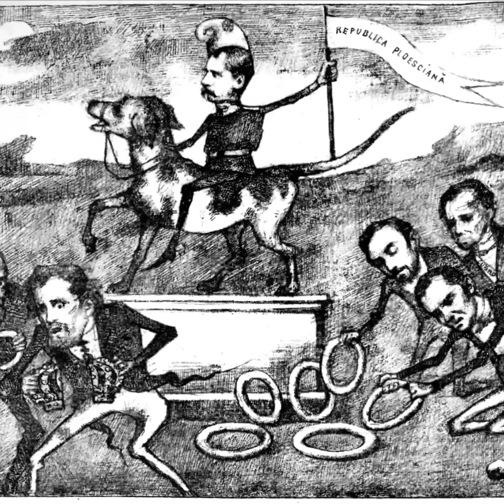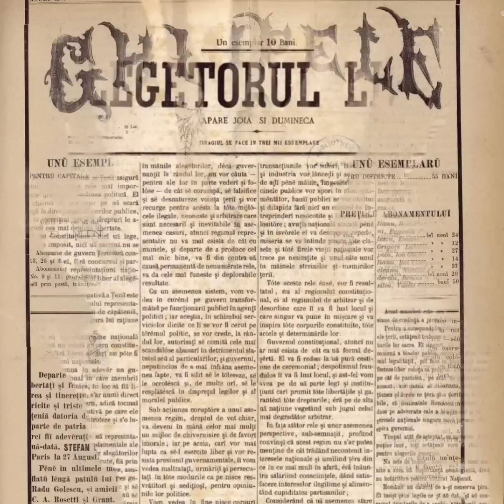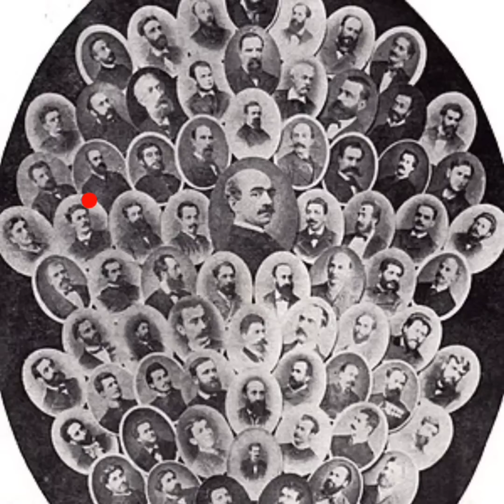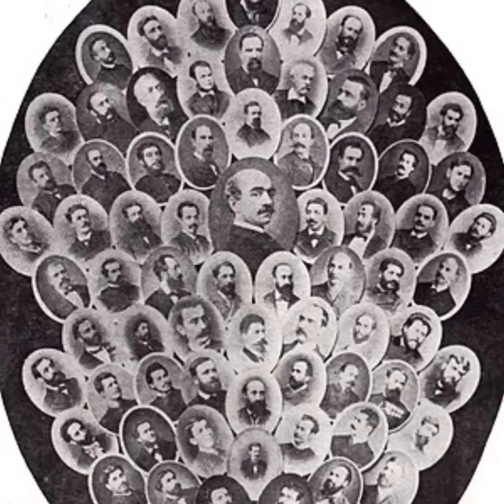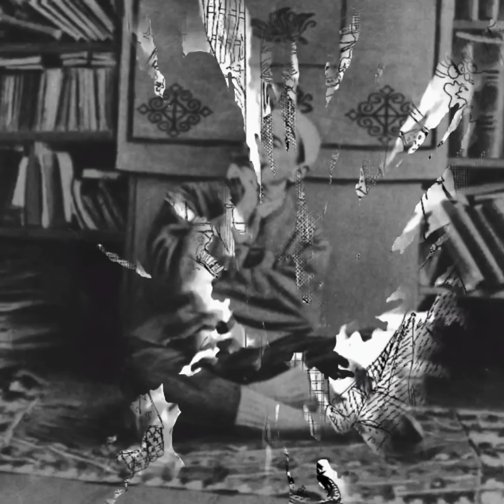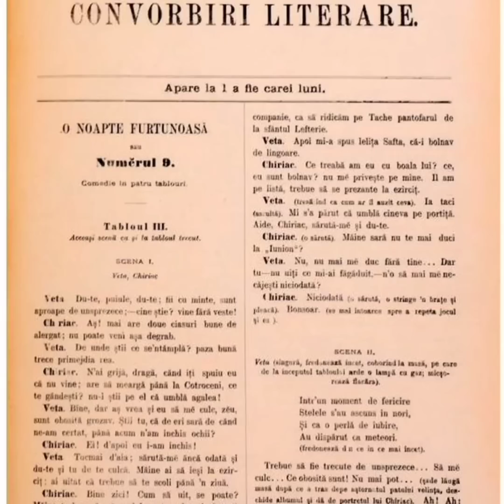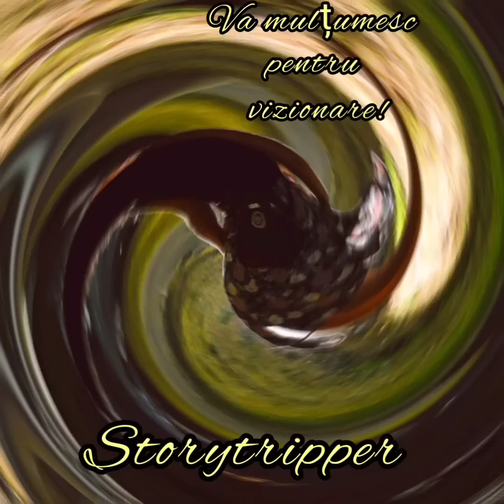O viata furtunoasa sau Caragiale...cenzurat !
O viata furtunoasa sau Caragiale...cenzurat, pare bizar, dar este adevarat ! Marele dramaturg nu a fost un rasfatat si daca noua ne plac piesele lui, in epoca in care a trait (la belle epoque) acestea nu au fost gustate. La premiera piesei O noapte furtunoasa a iesit scandal, drept urmare,  directorul Teatrului National Ion Ghica a intervenit asupra textului si a incercat inca o reprezentatie. Nu a mers nici asa, publicul a protestat vehement fiindca personajele de pe scena infatisau figuri cunoscute din lumea micilor negustori de mahala. Chiar daca a avut o distributie de exceptie cu Grigore Manolescu si Aristizza Romanescu, piesa a fost scoasa din program. In anii '40, după apariția ecranizarii lui Jean Georgescu, comunistii au taiat 10 minute din pelicula, intrucat anumite secvente le considerau imorale...Opera sa a supraviețuit si stranepotul bucătarului albanez venit in Tara Romaneasca cu domnitorul Ion Gheorghe Caragea, Ion Luca Caragiale este cel mai iubit si jucat dramaturg roman. Nene Iancu, sa ne traiesti!

Sursa: "Viața lui I.L.Caragiale" de Șerban Cioculescu

Va mulțumesc pentru vizionare!

Jean-Louis Forain
Titlu
Folies Bergere (farfurie refuzată, a doua farfurie)
Colectie
Galeria Națională de Artă   Washington DC
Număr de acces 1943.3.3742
Linie de credit Colecția Rosenwald
  CC0 1.0 Universal Public Domain Dedication .
Antena insulei Hydra, Grecia
Autor dronepicr - CC-BY-2.0
Colegiul Național 'Ion Luca Caragiale', Str. Gheorghe Doja nr.98, Ploiești
 Aceasta este o fotografie a unui monument istoric din județul Prahova , clasificată cu numărPH-II-mA-16260
Autor Razvan Socol - CC-BY-3.0
Mănăstirea Mărgineni (judeţul Prahova)
Nr. Inventar 174366
Deținător MNIR
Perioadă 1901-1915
Regiune istorică Muntenia
Localitate Mărgineni
Sursă
Al. Antoniu, „Albumul general al României”, vol. I (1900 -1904)
Casa memorială Ion Luca Caragiale din IL Caragiale, județul Dâmbovița, România
Autor Andrei Stroe - CC-BY-4.0
Harta comunei IL Caragiale . Imaginea a fost preluată de pe situl Primăriei , cu acordul administratorului (vezi: aici ).
Sursă
Transferat de pe ro.wikipedia pe Commons de către Innotata folosind CommonsHelper .
Autor Primăriei - CC-BY-4.